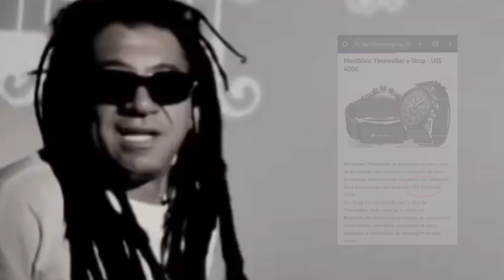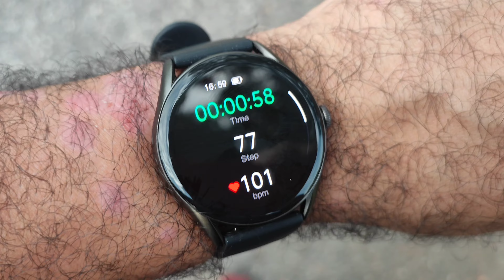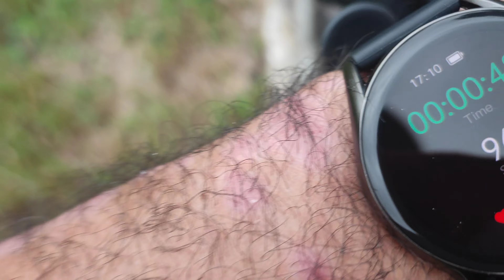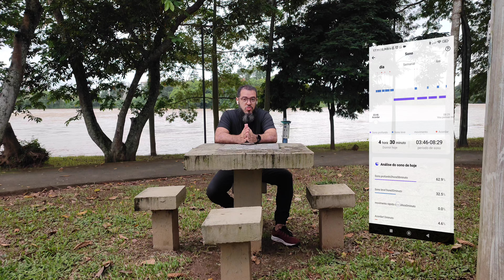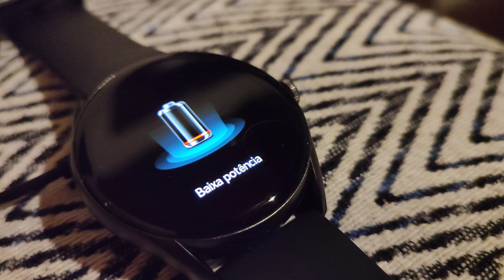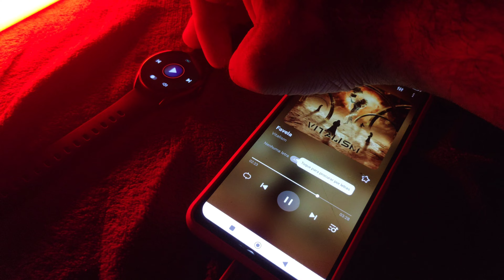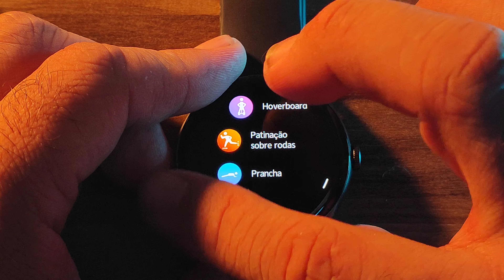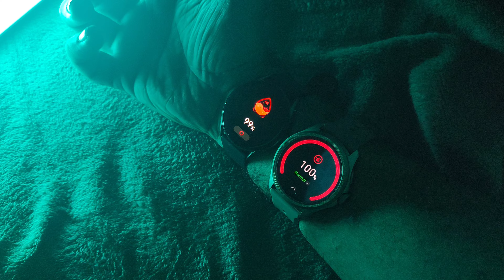QCY WATCH GT TELA AMOLED 1000NITS 60Hz E Muito Mais!!!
E chegou o novo lançamento da QCY, o Watch GT, com tela AMOLED, 1000nits de pico de brilho, chamada bluetooth, e muito mais!!! Bora conferir os testes e exemplos? ✌️🤓

👇Encontre no vídeo 👇
00:00 - Introdução (COMPARTILHE NO ZAP)
00:30 - Unboxing (DEIXA O LIKE!)
00:50 - 2 Dicas de OURO (COMENTE BARBA!)
01:43 - 1° Pareamento + Como Trocar Pulseira + Conforto geral (INSCREVA-SE NO CANAL)
02:18 - Como vestir no local correto do pulso
02:41 - Teste de Atividade Física + IPX8 (LIKE LIKE!)
05:20 - Monitoramento de Sono
06:31 - AOD (Always On Display)
06:59 - Bateria (COMENTE BATERIA)
07:35 - Como Habilitar Chamada Bluetooth
08:15 - Controle Remoto p/Música
08:54 - Telas, Menus e Submenus principais
10:12 - Teste dos Sensores de Saúde
11:42 - Mazzeto indica!? (LIKE E COMPARTILHE!!!)

👇LINKS DE PULSEIRAS TOP👇
 (Escolham 22mm e tudo certo!)

✨Me siga no TikTok para bastidores e pré lançamentos

🚨Crie sua conta do TikTok clicando aqui, que já ajuda d+ o canal

👇🏻Crie seu novo login na Shopee e ganhe R$10 OFF clicando

👇🏻Crie sua nova conta no AliExpress e ganhe R$143,00, clicando ez

––– ♪♫ Artists' Links ♫♪ –––